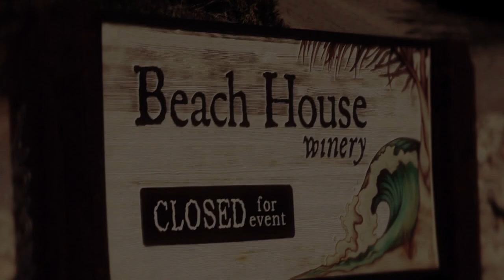Beach House Winery Commercial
In Episode 8 of The Romance TV series, the cast spent the day enjoying, fine wine and sunset vistas at the Beach House Winery in Oceanside California. Enjoy this TV commercial showcasing the winery.